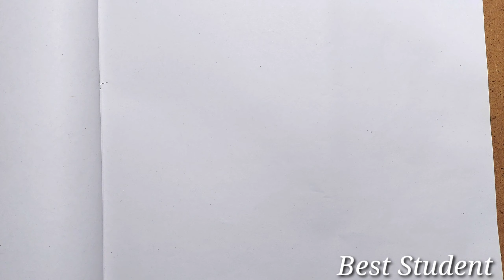গুরুত্বপূর্ণ প্রবন্ধ রচনা - বন মহোৎসব / অরণ্য সপ্তাহ || Best Student